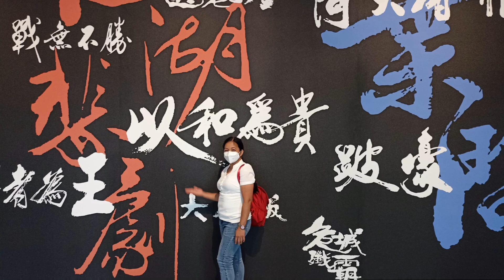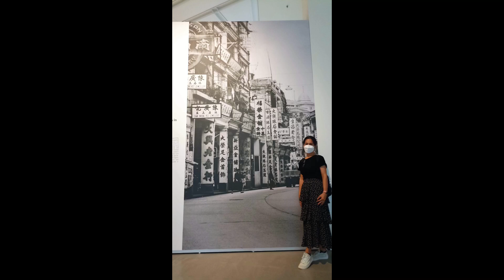Friendship goes to art museum tst Hongkong